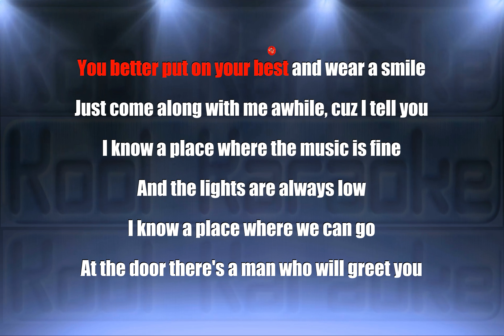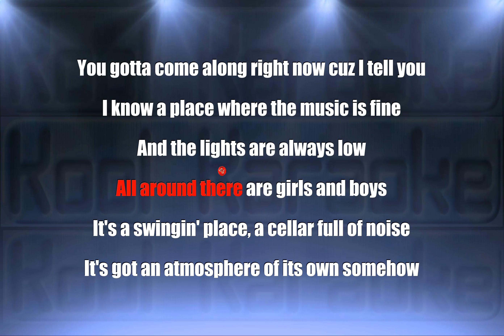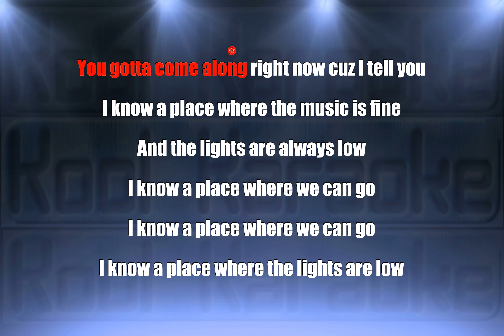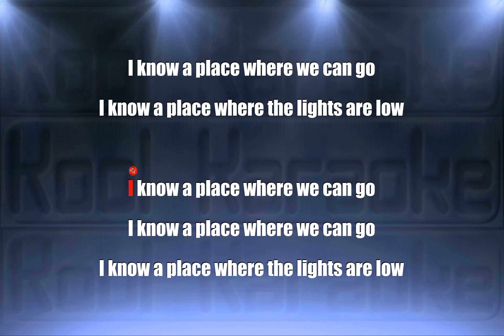Petula Clark - I know a place (Karaoke Version) VT